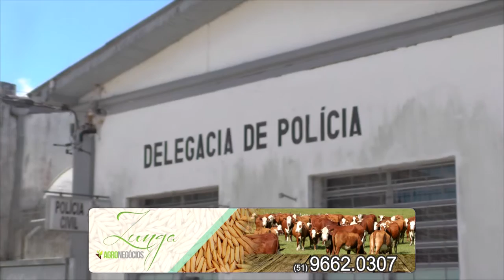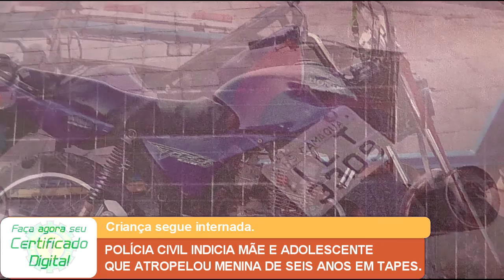POLÍCIA CIVIL INDICIA MÃE E ADOLESCENTE QUE ATROPELOU MENINA DE SEIS ANOS EM TAPES